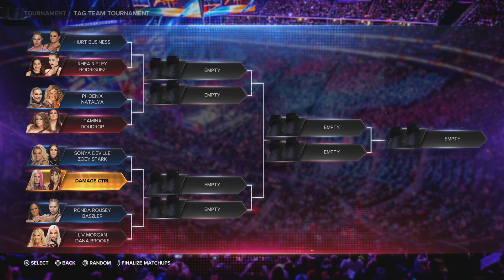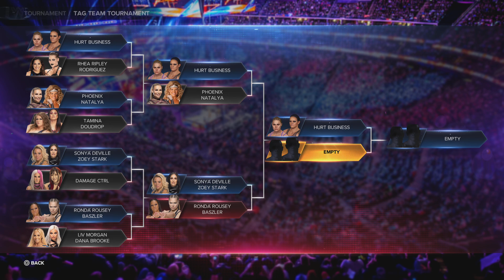WWE 2K23_ creating ronda rousey and shayna baszer area and show tournament